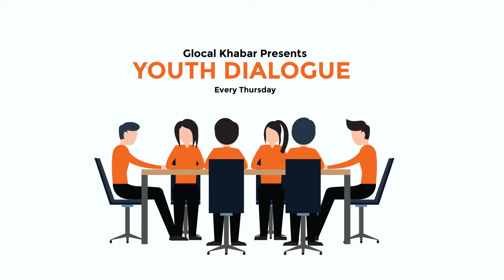Youth Dialogue | Made in Nepal